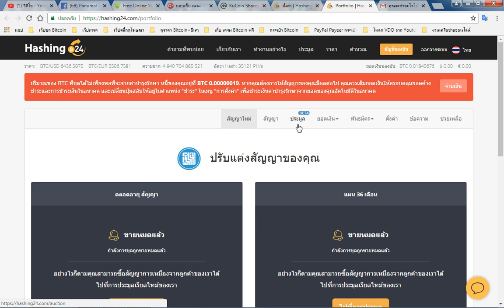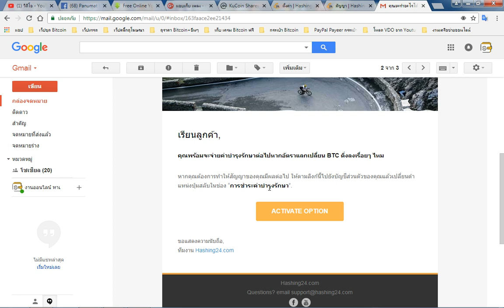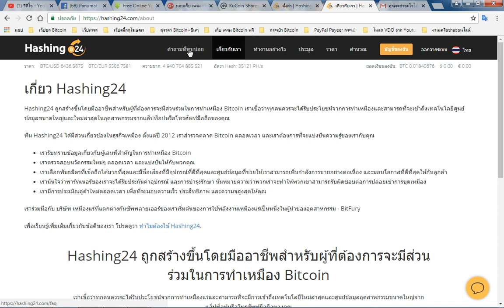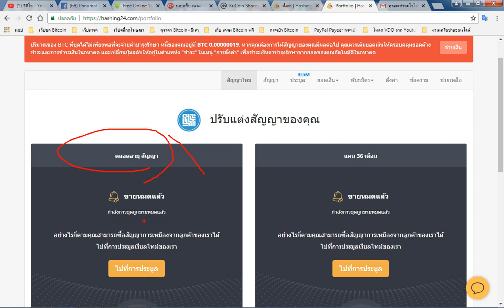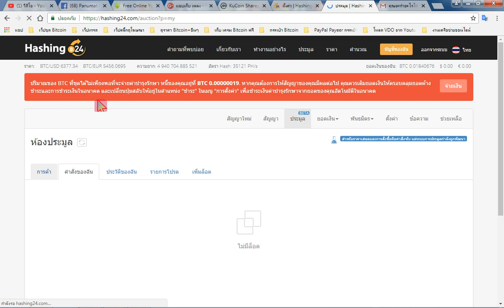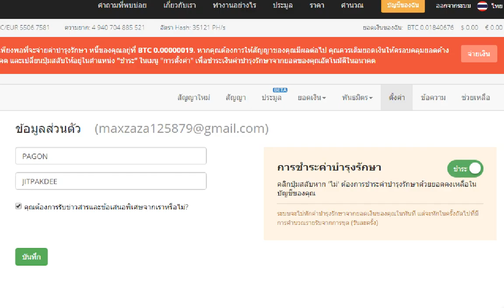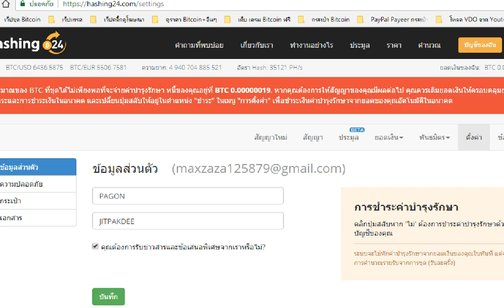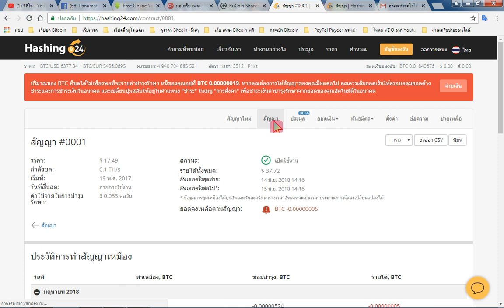Hashing 24 หยุดขุด Bitcoin กำลังขุดมีน้อย รายได้เงินไม่พอหัก รายจ่าย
HashFlare เว็ปขุดบิทคอยน์
ลิ้งสมัคร HashFlare

โค๊ต hashflare ลด 3% Code : HF18WPDJDW3

เว็ปขุดบิทคอยน์ Hashing 24
แจกรหัสส่วนลด 4%   ADMDGP2G
โค๊ตลด 4%  WWUSKVX9 ใช้ได้ถึง 31 ธันวาครับ

Hash BX เว็ปขุดบิทคอย ในประเทศไทย
ฟรามขุดอยู่ที่ จังหวัด อุดร เปิดโดยคนไทย มาขุด BTC บิทคอย กันเถอะ
ลิ้งสมัคร HashBX สมัครที่ลิ้งนี้ครับ

VDO สอนงาน เว็ป HashXB
Part 1 การสมัคร

Part 2 การตั้งค่าบัญชี

Part 3 เติมเงินเข้าไปลงทุน

Part 7 การส่งกำลังขุด+ส่งCRD ให้คนอื่น

Part 8 รายละเอียดต่างๆ ของ Hash BX

4. Bitkub สมัคร